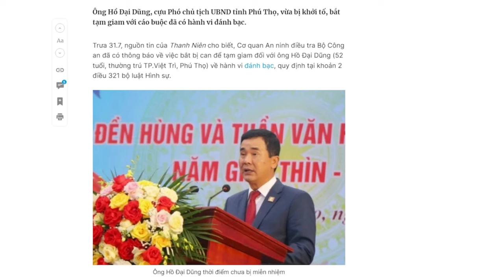Trước Hội nghị Trung ương bất thường: Vì sao Tô Đại lùi bước, sửa mức xử phạt nồng độ cồn?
Bộ Công an đưa ra đề xuất mức phạt giảm mạnh so với quy định hiện hành, về vi phạm nồng độ cồn, đối với trường hợp chưa vượt quá 50 miligam/100 mililit máu, hoặc chưa vượt quá 0,25 miligam/1 lít khí thở.

Xem bài chi tiết tại:
Hoặc: